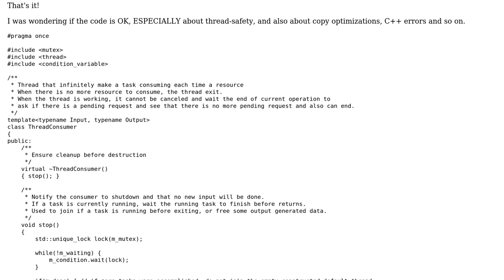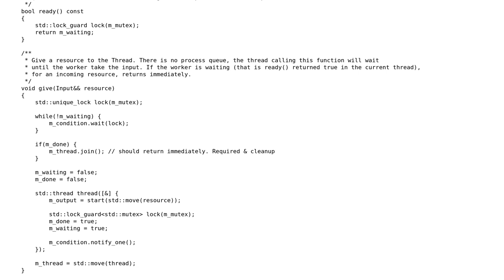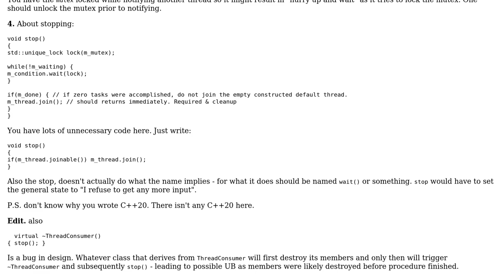Code Review: C++20 sort of infinite "Consumer-Producer"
With thanks & praise to God, and with thanks to the many people who have made this project possible! | Content (except music & images) licensed under CC BY-SA | Music | Images & others | With thanks to user Stephen Rauch user rafoo user ALX23z and the Stack Exchange Network Trademarks are property of their respective owners. You are responsible for your own actions.